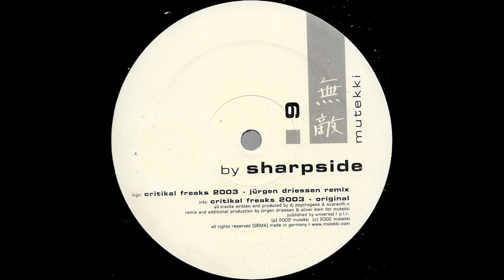Sharpside - Critikal Freaks 2003 (Jürgen Driessen Remix)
Sharpside – Critikal Freaks 2003

Label: Mutekki – 9
Format: Vinyl, 12", 45 RPM
Country: Germany
Released: 1 Dec 2002
Genre: Electronic
Style: Progressive House